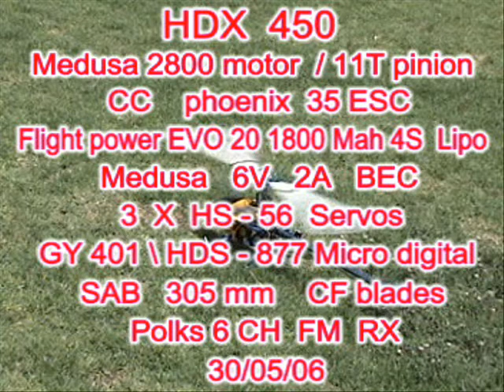3D in the Park - part 1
Lior Zahavi flying his HDX 450SE in the park - part one